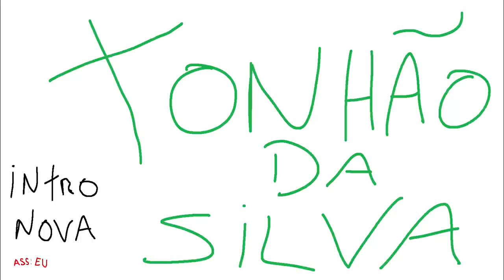GTA MTA ROLEPLAY - VENDENDO MINHA NERF PRO MANO ! - Brasil Gaming Online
Fala pessoal, bora assistir GTA MTA ROLEPLAY - VENDENDO MINHA NERF PRO MANO ! - Brasil Gaming Online